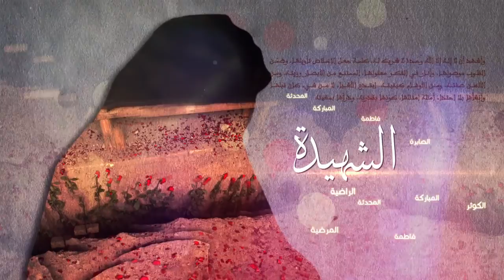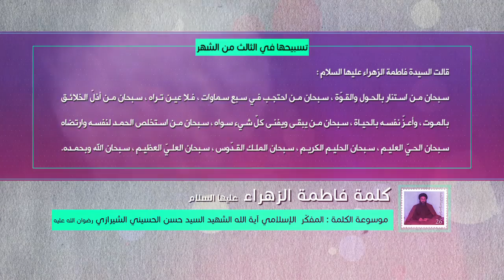كلمة فاطمة الزهراء عليها السلام - تسبيحها في الثالث من الشهر - آية الله الشهيد السيد حسن الشيرازي